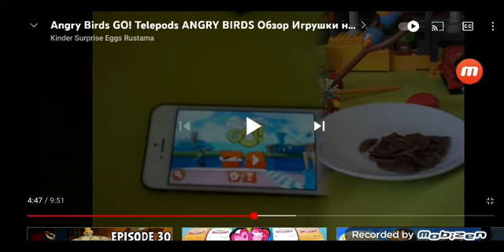Telepods Angry Birds Go